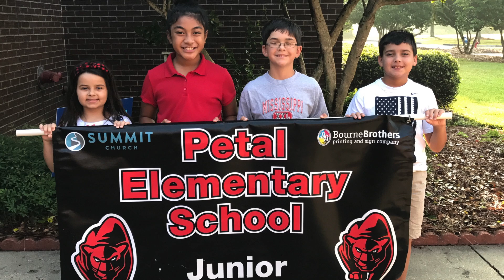PES - WEEK AT A GLANCE (week 8)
This video is about BROWN WK8